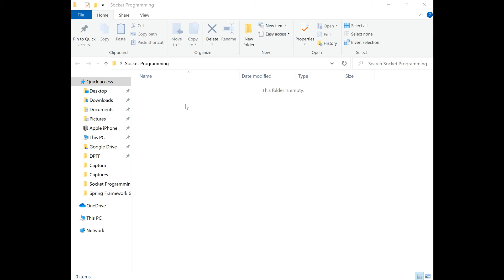What is Socket Programming in Java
java tutorial: Java Networking, Socket Programming in Java